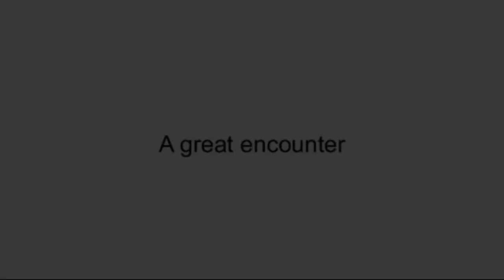Ogawa Ryu - Kangeiko Brazil - 2011 - IV - Promo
Kangeiko - Brazil - 2011